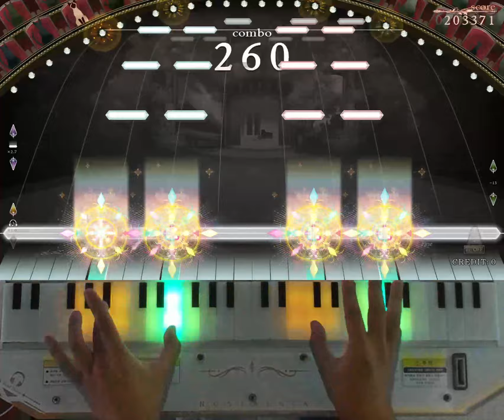[ノスタルジア Op.3 Recital] ウィリアム・テル序曲 Real 39.2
ウィリアム・テル序曲 / ロッシーニ
Real LV.2(12.5)
Player : EXP?
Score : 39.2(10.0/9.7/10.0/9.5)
Location : CYGameworld